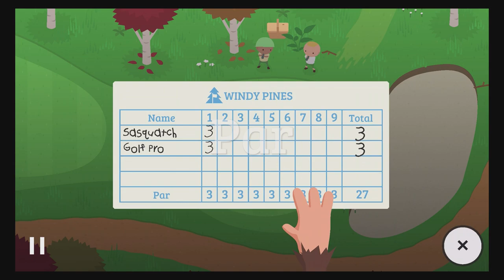Sneaky Sasquatch - Play Golf Games - Gameplay Walkthrough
Sneaky Sasquatch

Live the life of a Sasquatch and do regular, everyday Sasquatch stuff like:
- Sneak around campsites
- Disguise yourself in human clothing
- Eat food from unguarded coolers and picnic baskets
- Play a quick 9 holes at the golf course
- Go fishing at the lake
- Cook sausages on an engine block
- Get chased around by the park ranger
- Dig up buried treasure
- Take a driving test and get your driver’s license
- Shred some powder at the ski hill
- Buy, upgrade, and race vehicles at the racetrack
- And more!

Only on Apple Arcade